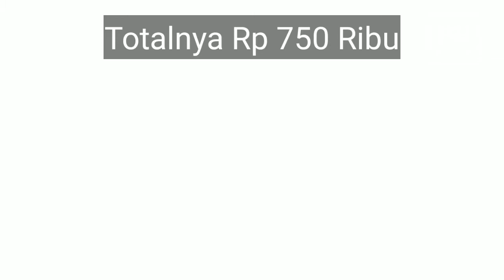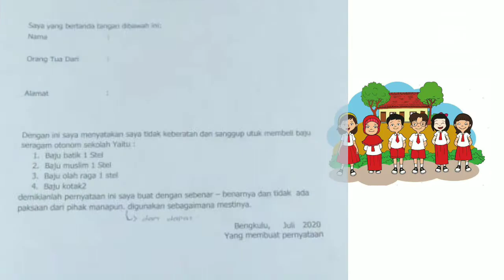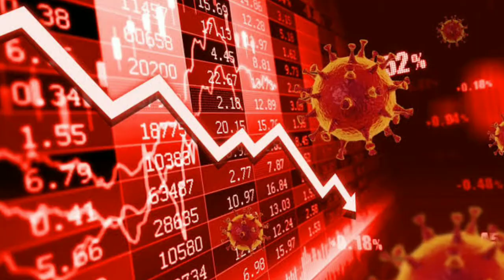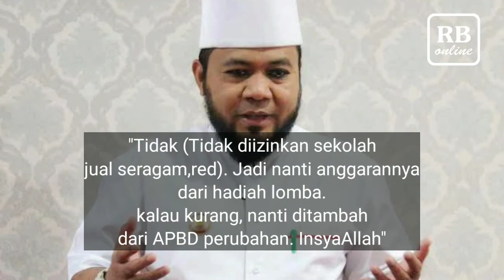"Proyek" Seragam di Tengah Corona